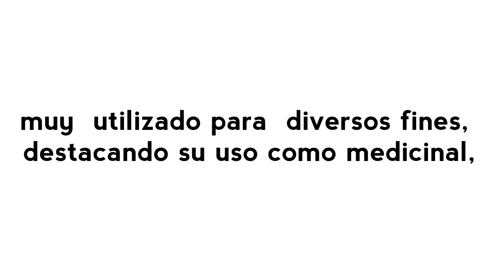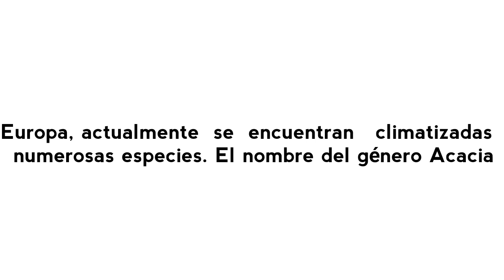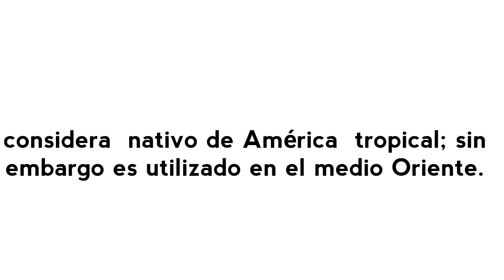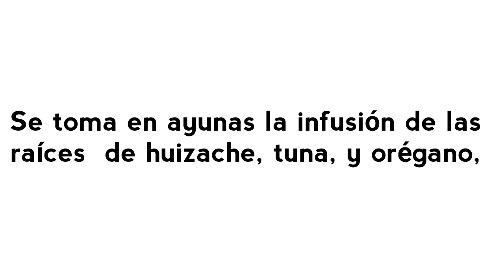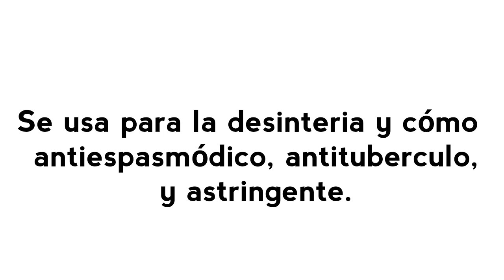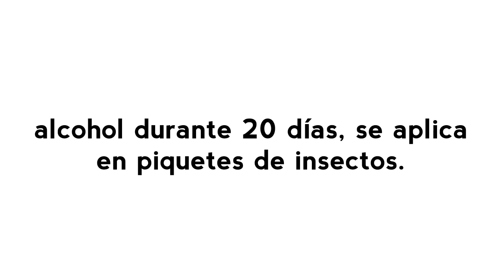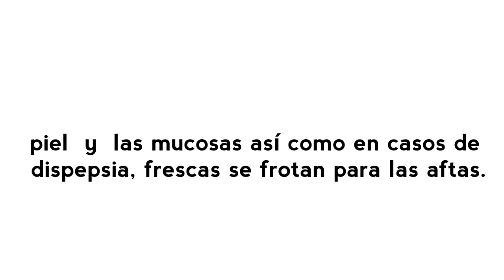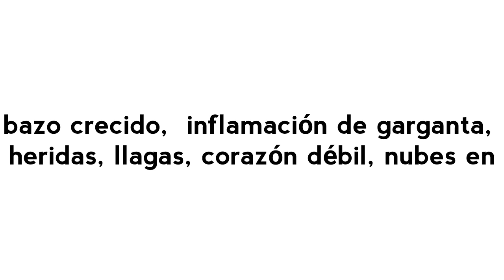PLANTA HUIZACHE.- EMPACHO -DIARREA.-MAL DE OJO.- DOLOR DE CABEZA.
Todos los beneficios de la planta Huizache mal de ojo, dolor de cabeza, diarrea, empacho y mucho más.